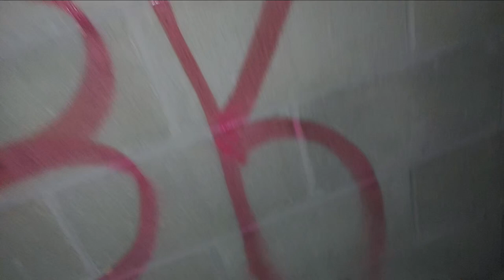Radiators are Heavy!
8 27 21 We're a PA family inspired by the Shaytards of old, casually vlogging our way through daily life.